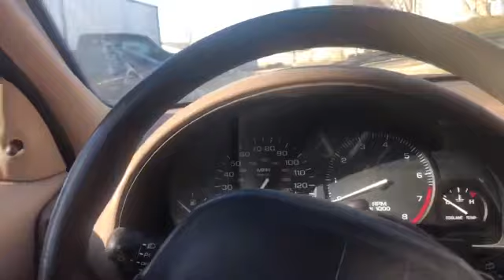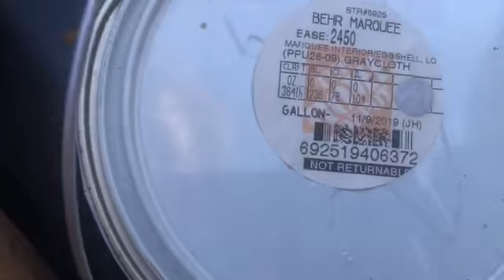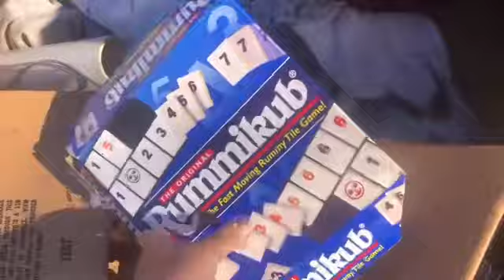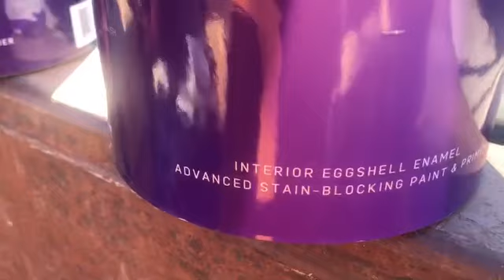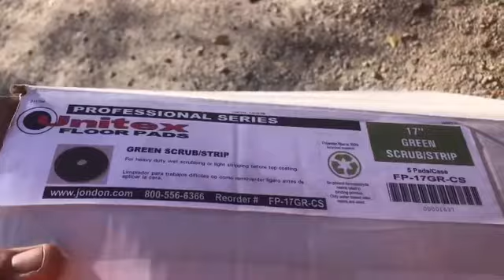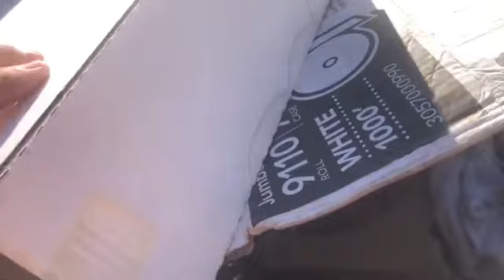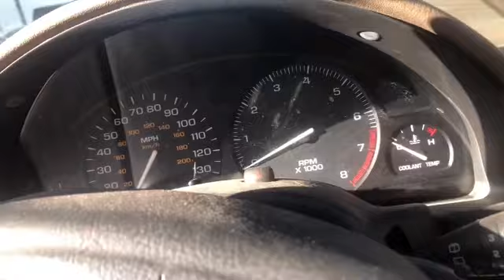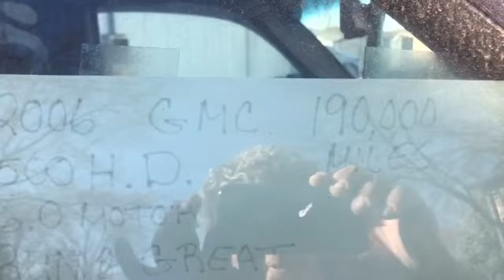COULD THE THIRD TIME BE THE CHARM?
I revisited this dumpster once again and I found plenty of surprises